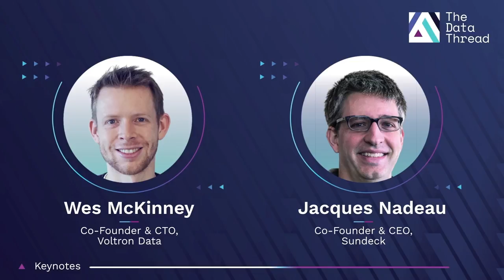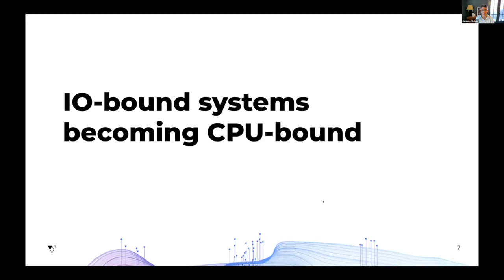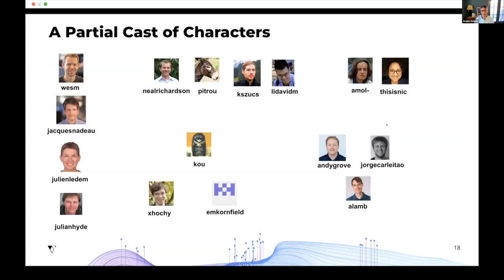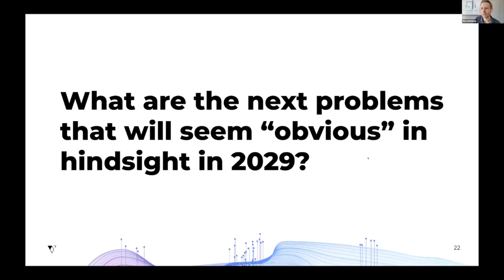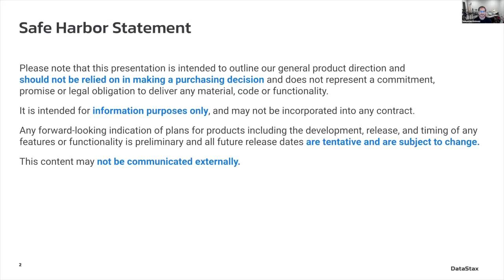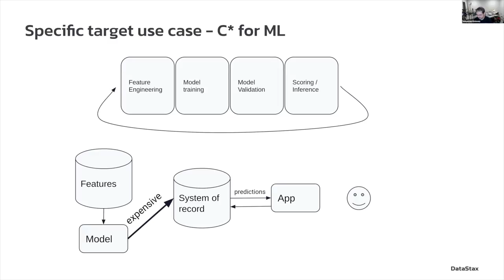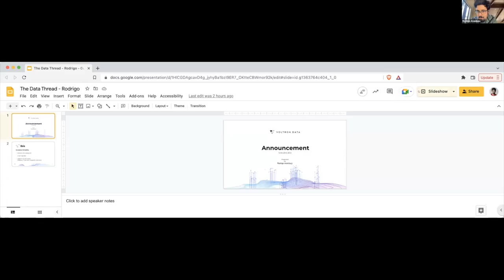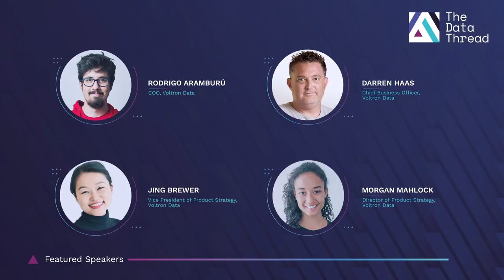The Data Thread Conference: Live Broadcast Sessions (Previously Recorded)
Agenda:
Welcome - Marlene Mhangami, Developer Advocate, Voltron Data
Keynote - Apache Arrow co-creators Wes McKinney & Jacques Nadeau
High Performance Computing Panel Discussion with moderator Jing Brewer, VP of Product Strategy, Voltron Data
Fireside Chat with Peter Wang, CEO, Anaconda & Josh Patterson, CEO, Voltron Data
DataStax Featured Talk with Sebastián Estévez
Q&A with live speakers
Closing - Rodrigo Aramburu, COO, and Darren Haas, Chief Business Officer, Voltron Data